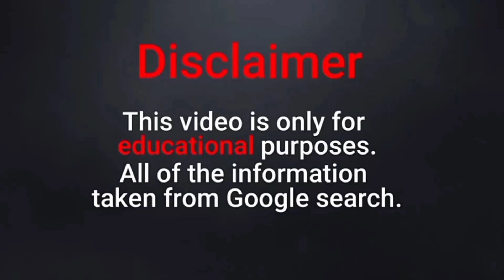Larissa Wiki | Biography | Beautiful Plus Size Model | Age | Height | Weight | Lifestyle | Net Worth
Rissa is one of the most popular fashion model and brand ambassador of fashion Nova curve.

She has published her first photo on Instagram in 2012.